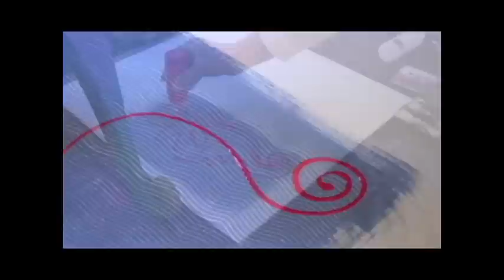Sawdust Nikolai Erngren